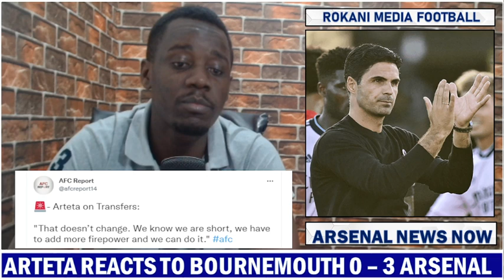Mikel Arteta Reacts To Bournemouth 0 - 3 Arsenal | Premier League 2022/23 !!!